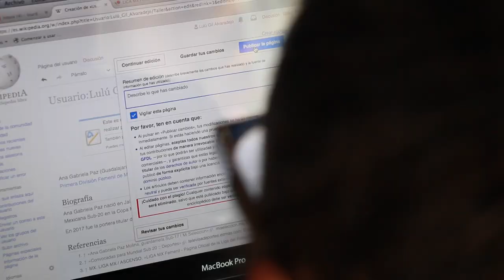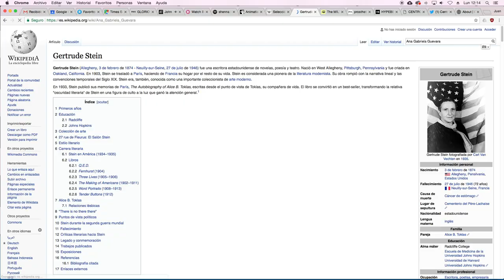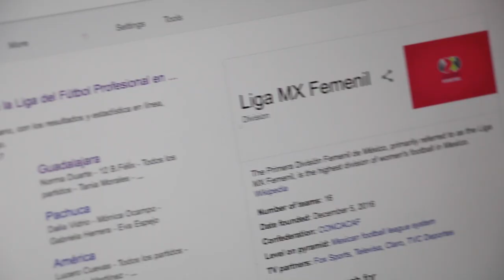Editatón-Wikipedia Liga Femenil MX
El primer Editatón dedicado a las mujeres en el deporte organizado por Versus, el Centro de Cultura Digital y Wikimedia busca visibilizar a las deportistas mexicanas y en esta primera edición se enfocará en las futbolistas de la Liga MX Femenil.
 El objetivo de este evento fue crear perfiles con perspectiva de género de las jugadoras y entrenadoras de la nueva Liga  de fútbol femenil MX que se han destacado con sus respectivos equipos.